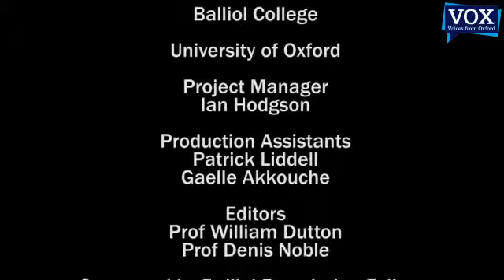Introductory Video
Prof Denis Noble, University of Oxford offers a brief insight into some of the videos produced by Voices from Oxford, including interviews with notable academics, high profile debates, lectures and exciting events.

A prize-winning film and documentary Director, Un-Hoon Shin, generously gave his skills and time to helping the VOX team to produce this video.